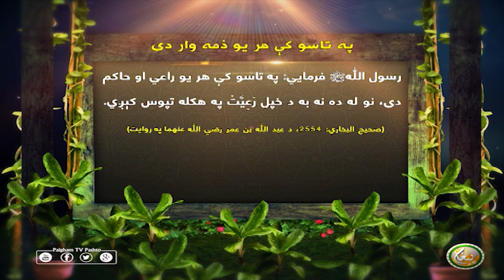د فتنې په زمانه كې د عبادت درجه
رسول اللهﷺ فرمايي: د قتل عامونو (وژنو) او فتنو په زمانه كې عبادت كول داسې دي لكه زما طرف ته هجرت كول.
(صحيح مسلم: 2948، صحيح  الجامع: 3974، د معقل بن يسار رضي الله عنه په روايت)